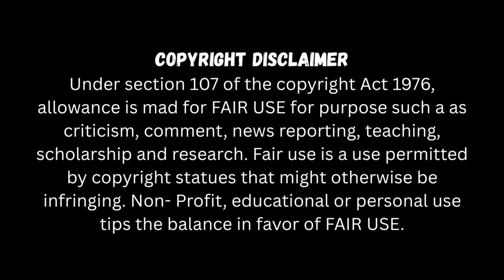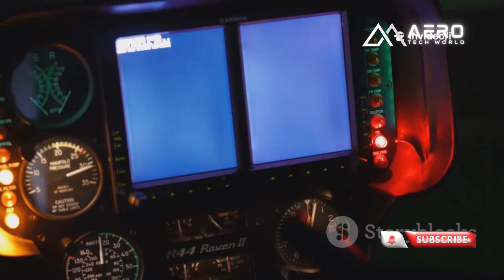China’s ‘Apache’ Attack Helicopter 🚁 Explained in 10 Minutes Secrets & Specs Revealed!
📝 Description

Discover China’s version of the Apache attack helicopter in this concise 10-minute breakdown. We explore its design, weaponry, avionics, and battlefield capabilities, comparing it to the U.S. AH-64 Apache. From rotor tech, stealth features, and guided missile systems to combat strategy and deployment, this video reveals why China’s ‘Apache’ is a rising force in modern aerial warfare. Perfect for military enthusiasts, aviation fans, and defense tech followers, we analyze what makes this helicopter deadly, versatile, and strategically important.
🔥 Watch till the end for rare footage and performance insights.

🧠 Conclusion

China’s ‘Apache’ showcases a blend of advanced design, firepower, and tactical versatility. By adapting and innovating beyond the original AH-64, it highlights China’s growing military aviation capabilities. Understanding its features and strategy provides insight into the future of helicopter warfare and China’s air dominance ambitions.